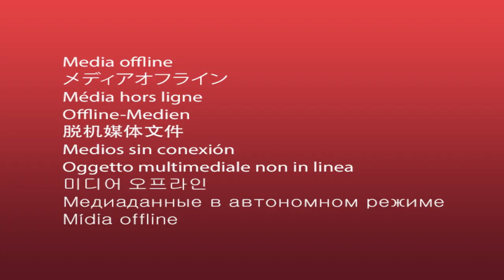Iran Already Have Nuclear Weapons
Does Iran Already Have Nuclear Weapons?

What if what you have been told over and over again is not really the truth?

For weeks, the mainstream media has been telling us that Iran is getting dangerously close to having nuclear weapons.  And now that the Iranians have publicly admitted that their uranium stockpile has exceeded the limit set by the nuclear deal, there is a lot of buzz that either the United States or Israel may soon strike Iran in order to prevent their nuclear program from proceeding even further.  But of course once the missiles start flying, it is going to be just about impossible to stop a major war from erupting in the Middle East.

Before we get involved in such a war, we better make absolutely certain that Iran does not already have nuclear weapons, because a war with a nuclear-armed Iran could be absolutely cataclysmic.  If the Iranians felt that the survival of their regime was on the line, they would not hesitate to throw everything that they have at Israel and at U.S. forces in the region.  Unfortunately, very few people are talking about the well known evidence that Iran has had their hands on nukes for a long time.

In the immediate aftermath of the collapse of the Soviet Union, there was a mad scramble for the nuclear weapons that were being held by Kazakhstan and Ukraine.  According to former CIA spy Reza Kahlili, during that time period Iran received at least two nuclear warheads from Kazakhstan…

    Kazakhstan, which had a significant portion of the Soviet arsenal and is predominately Muslim, was courted by Muslim Iran with offers of hundreds of millions of dollars for the bomb. Reports soon surfaced that three nuclear warheads were missing. This was corroborated by Russian Gen. Victor Samoilov, who handled the disarmament issues for the general staff. He admitted that the three were missing from Kazakhstan.

    Meanwhile, Paul Muenstermann, then vice president of the German Federal Intelligence Service, said Iran had received two of the three nuclear warheads and medium-range nuclear delivery systems from Kazakhstan.

If Iran did get two nuclear warheads from Kazakhstan, that is definitely very troubling, but not enough to cause Armageddon.

However, the bad news doesn’t stop there.  According to Kahlili, when Ukraine finally transferred their nuclear weapons back to Russia, there “was a discrepancy of 250 nuclear weapons”…

    To make matters worse, several years later, Russian officials stated that when comparing documents in transferring nuclear weapons from Ukraine to Russia, there was a discrepancy of 250 nuclear weapons.

    Last week, Mathew Nasuti, a former U.S. Air Force captain who was at one point hired by the State Department as an adviser to one of its provincial reconstruction teams in Iraq, said that in March 2008, during a briefing on Iran at the State Department, the department’s Middle East expert told the group that it was “common knowledge” that Iran had acquired tactical nuclear weapons from one or more of the former Soviet republics.

This discrepancy was also reported by the media in Russia, and one Russian journal even suggested that those 250 nuclear warheads could have been sold to Iran…

    On April 3 the Russian journal Novaia Gazeta reported that 250 nuclear warheads with a total yield of 20 megatons were not returned by Ukraine to Russia.

    Novaia Gazeta suggested the warheads could have been sold to a third country, possibly Iran.

    The 200-kiloton warheads were due to be returned to Russia in 1992 after Ukraine declared itself a nuclear-free zone following a payment by Moscow to Kiev of approximately $500 million. The missing warheads were inventoried on papers Ukraine submitted to Moscow that were officially accepted by Russia.

If Iran is sitting on 250 nuclear warheads, it would be absolutely suicidal to get into a full-blown war with Iran.

Of course the mainstream media in the U.S. has been repeating the “fact” that Iran doesn’t have nukes for so long that most of us no longer question it.

But in 2002, one Russian general unequivocally stated that “Iran does have nuclear weapons”…